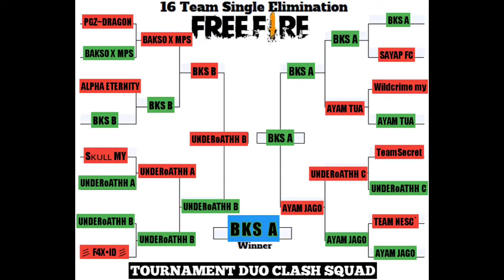FINAL | BKS A vs UNDERoATHH B | TOURNAMENT DUO CLASH SQUAD | #1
ini ialah tournament DUO CLASH SQUAD yang diadakan pada 14/11/2020. Sebanyak 16 team telah bertanding.

MODE : DUO CLASH SQUAD
SINGLE ELIMINATION
UNLIMITED AMMO

MAP : BERMUDA

team yang ikut :
ALPHA ETERNITY
TeamSecret
UNDERoATHH A
UNDERoATHH B
UNDERoATHH C
PGZ~DRAGON
彡 F4X•ID 彡
BAKSO X MPS
BKS A
BKS B
SAYAP FC
TEAM NESC`
AYAM JAGO
AYAM TUA
WILDCRIME MY
Sᴋᴜʟʟ MY